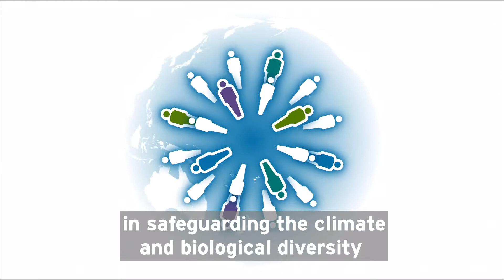Adapting to the impacts of climate change (with subtitles)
The International Climate Initiative (IKI) is supporting particularly vulnerable countries and regions in increasing their adaptability to the effects of climate change.

In the funding area 'adapting to the impacts of climate change', the International Climate Initiative (IKI) is supporting particularly vulnerable countries and regions in increasing their capacity to adapt to the effects of climate change.
The support focuses on ecosystem-based adaptation (EbA), instruments for the risk management of climate-related extreme events, such as innovative insurance solutions, as well as the development and implementation of national adaptation strategies.